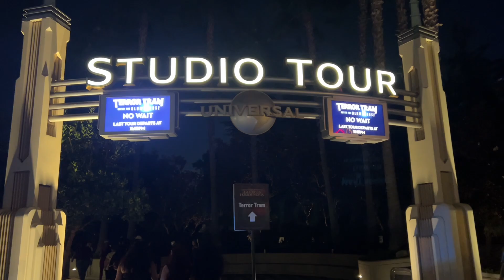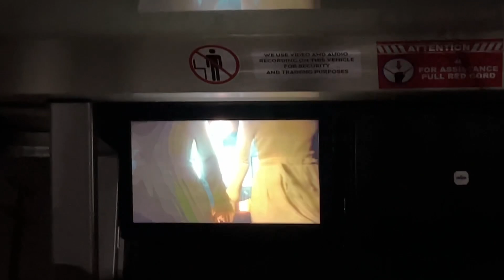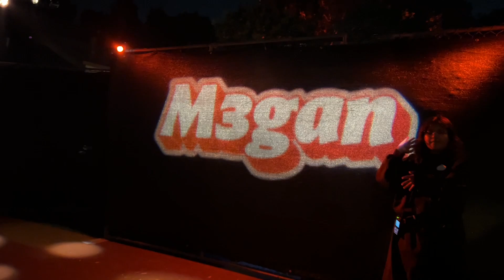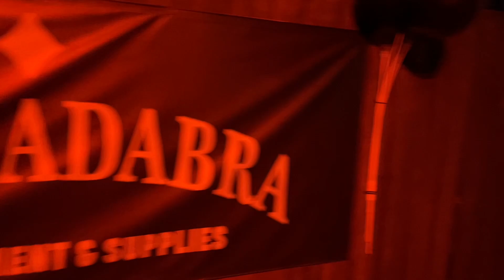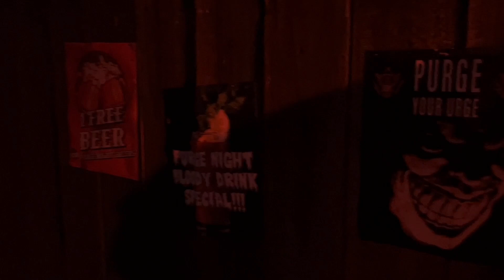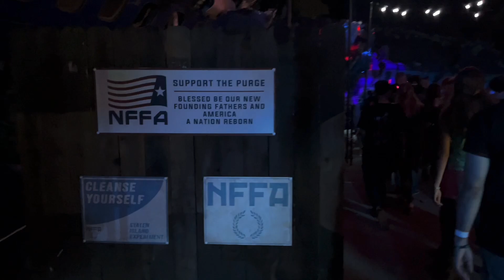Terror Tram: Enter the Blumhouse - Halloween Horror Nights 2024 - Universal Studios Hollywood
Terror Tram is an iconic experience that happens every year at Halloween Horror Nights in Hollywood. This year, it is themed to include Blumhouse movies. With the Purge taking up most of the second half.